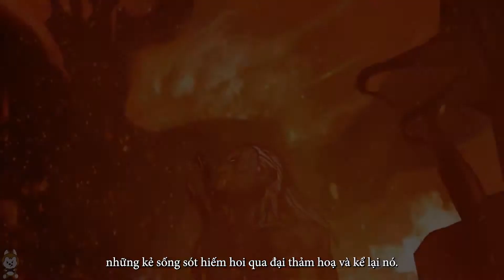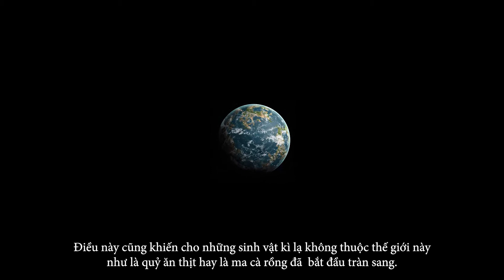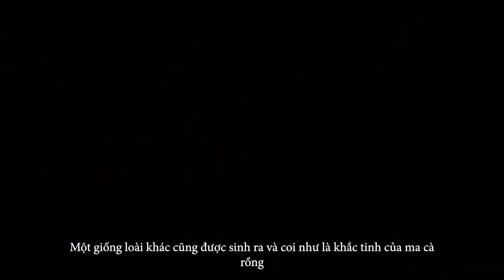Đồ án Thiết kế Game 3D | The Last Stand | Arena Multimedia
Đồ án kỳ 3 - 3D Game Design The Last Stand - Đồ án lớp D1907H2
(Arena Multimedia - 778/10 Nguyễn Kiệm, Phú Nhuận, TP. HCM)

Khoảng 1500 năm trước khi các sự kiện trong game diễn ra, một đại thảm hoạ từng xuất hiện và góp phần tạo nên thế giới như bây giờ. Chi tiết về sự kiện này chỉ còn được ghi chép trong những quyển sách hoặc trong kiến thức của các trưởng lão cổ đại, những kẻ sống sót hiếm hoi qua đại thảm
hoạ và kể lại nó. Trong sự kiện kinh hoàng đó thuyết đa vũ trụ bị bóp méo khiến cho vô số hành tinh va chạm vào nhau thông qua những cánh cổng phép thuật.Kết quả là hầu hết các hành tinh đều bị huỷ diệt, biển cả biến thành sa mạc.Những rừng cây rộng lớn giờ đây bị lấp đầy bởi những cơn đại hồng thuỷ không hồi kết , bầu không khí nồng nặc cái mùi đắng nghét do da thịt bị thiêu cháy của những sinh vật sống bị kẹt lại trong hoả ngục hoặc chìm trong băng giá vĩnh cửu.Vào cuối thảm hoạ đó những cánh cổng ma thuật bí ẩn mở ra như một tia hy vọng cuối con đường mòn. Ai là người mở những cánh cổng này? Không một ai biết cả cũng không một ai còn đủ bình tĩnh để bận tâm đến điều đó. Giờ đây, mọi sinh vật buộc phải đưa ra lựa chọn: Đi hoặc là Chết!
Thế là những sinh vật sống sót từ vô vàn thế giới khác nhau tụ họp tại một thế giới mới nơi mà tất cả chủng loài đều gọi là nhà:đó chính là Trái Đất. Điều này cũng khiến cho những sinh vật kì lạ không thuộc thế giới này như là quỷ ăn thịt hay là ma cà rồng đã bắt đầu tràn sang.
“Ma Cà Rồng (Vampire) là những xác chết được hồi sinh bởi hỗn mang. Sau khi đã mất cuộc đời đầu tiên cuộc đời thứ hai của chúng buộc phải sống trong bóng tối chúng ra khỏi hâm mộ khi trăng lên tấn công khi người ta vẫn say ngủ đặc biệt là phụ nữ trẻ”.

Thành viên thực hiện:
- Đỗ Quốc Hậu
- Đinh Đức Hoàng
- Nguyễn Huỳnh Ngọc Phi
- Nguyễn Thị Trúc Linh
Giảng viên hướng dẫn: Cô Hồng Ngọc Minh Trâm